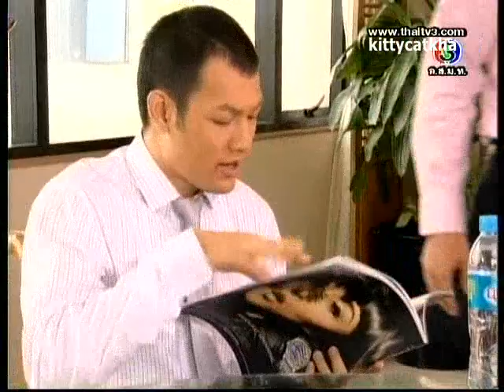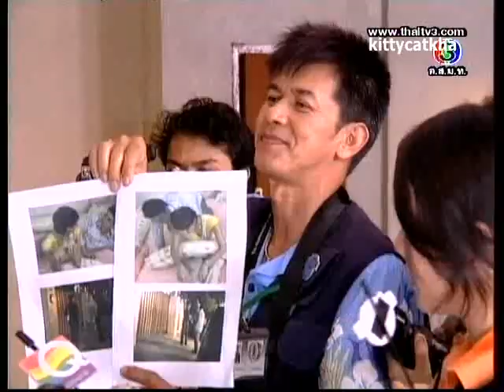เกมลุ้นรัก : Game Loon Ruk 40